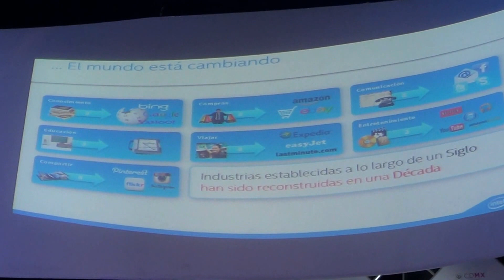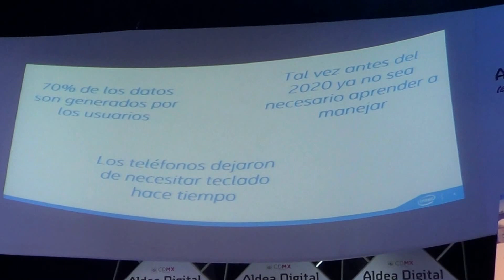ALDEA DIGITAL 2015: ANTONIO BOCIGAS #92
Conferencia: "El internet de las cosas"